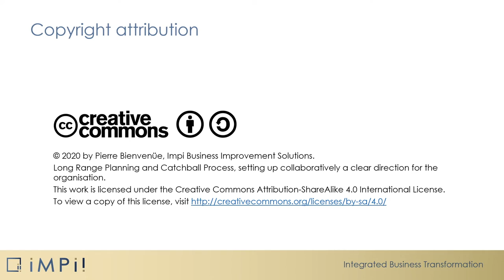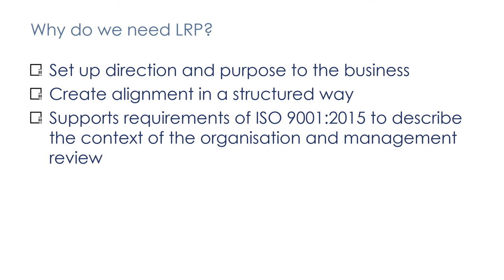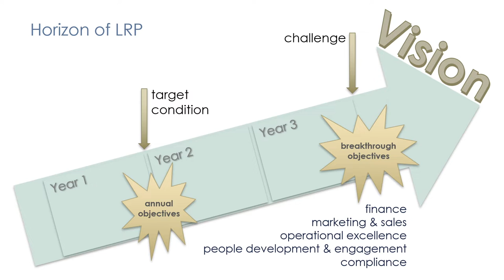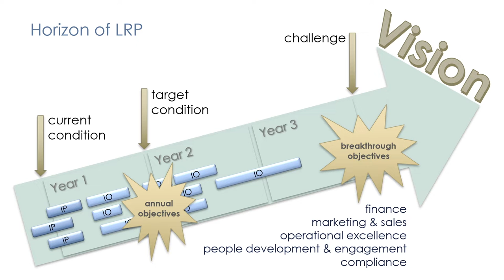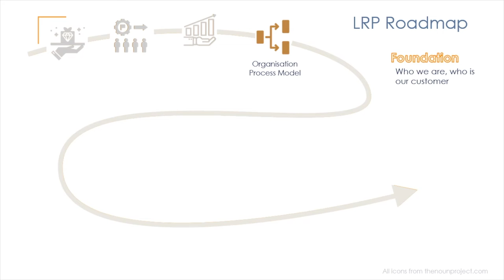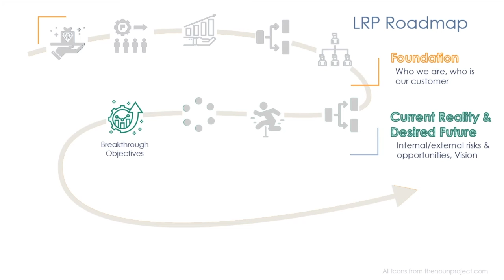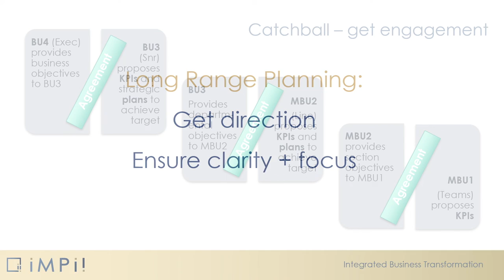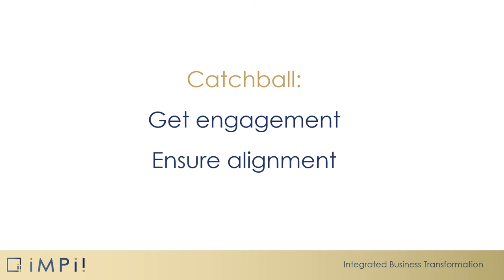7 - Long Range Planning | impi! Foundation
Overview of policy deployment process and the roll out of breakthrough objectives and KPIs through the organisation: a simplified Catchball process.
8th of 10 videos for the foundation workshop. The workshop aims at introducing some of the principles underpinning impi! Business Improvement Solutions.